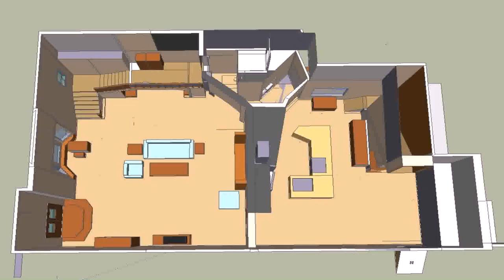House Floor Plan Lookup - Gif Maker DaddyGif.com (see description)